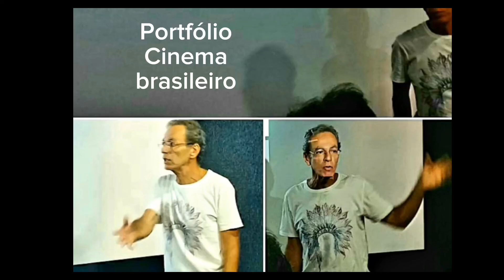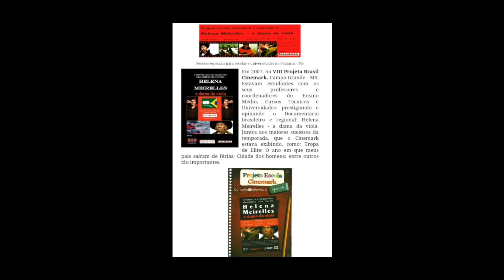Areias Escaldantes reestreia com Helena Meirelles-a Dama da Viola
Produzido em 1985,  Areias Escaldantes torna-se um filme  Cult, convidado a várias Mostras e Festivais, em todo o Brasil.